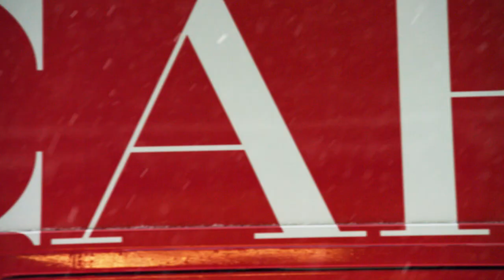Fall Winter 2021 Collection | Carolina Herrera New York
“The Fall 2021 collection is inspired by the perseverance and determination of New Yorkers—especially the very New Yorkers that form the heartbeat of our Atelier in the Garment District. This collection is my tribute to the city that never quits.” - Creative Director Wes Gordon

Featuring Alek Wek, Lulu Tenney, Ash Foo, Effie Steinberg, Philipe and Theresa Hayes
Video: Happy Monday

The production of this project took place in accordance with New York City health and safety guidelines.